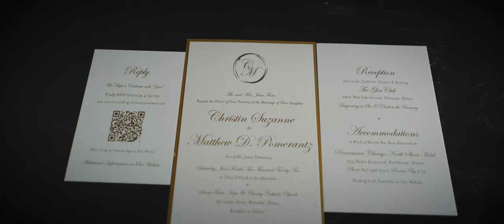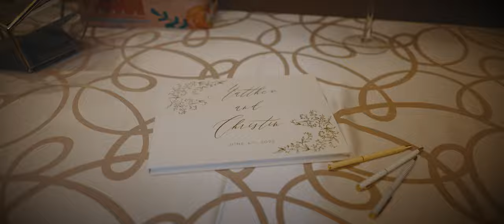"Marching Orders For A Way Of Life" | Christin + Matt's Wedding | The Glen Club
💗 Christin + Matt’s Glen Club Wedding Day

Be sure to watch this one in full 4K! You will not be disappointed!

🎥 VENDOR TEAM:
Cinematography: For Love Films | Jaysin + Spencer | @ForLoveFilmsChicago
Photography: J Brown Photography | Jason Brown | @cjasonbrown
Planner: Wedicity Planners | Camille Turley | @wedicity_Chi
Reception Venue: The Glen Club | @TheGlenClub
Ceremony Venue: Faith, Hope & Charity Catholic Church | @FHCMC
DJ: Toast & Jams | DJ Karissa | @toastandjamsdjs
Wedding Dress: Dantela Bridal Coutoure | @dantelabridalcoutoure
Wedding Party Dresses: Bella Bridesmaids Oakbrook | Designer: Jenny Yoo | @bellabridesmaids
Cake: The Baking Institute | @thebakinginstitute
Florist: Juliet Tan Floral Design | @juliettanfloraldesign
Make Up: Cynde Hoffman | @cyndecosmetics
Hair: Lux Salon | @theluxsalon

💗 Are you planning your own wedding and want us to create a film of your story?

MB01FQPZKNEH3KB